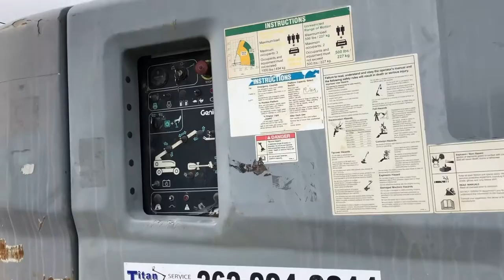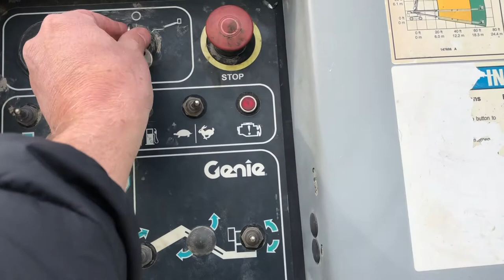Barn Quilt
My first barn quilt project from start to finish and installation in Hubertus, Wisconsin.